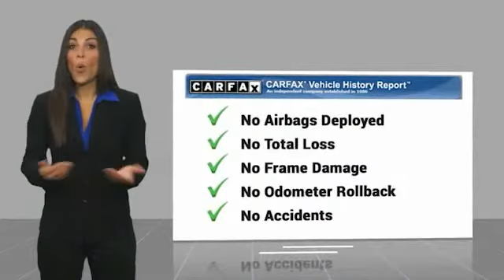2017 Volkswagen Jetta GLI FOR SALE in Salinas, CA P13197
Cardinale Volkswagen
500 Auto Center Circle

Priced below KBB Fair Purchase Price! Automatic temperature control, Blind spot sensor: Blind Spot Monitor warning, Heated front seats, Navigation System, Overhead console, Power moonroof, Rear seat center armrest, Split folding rear seat. CARFAX One-Owner. Clean CARFAX.  24/33 City/Highway MPG Recent Arrival! Awards:     2017 IIHS Top Safety Pick      2017 KBB.com 10 Coolest New Cars Under  18,000  We develop outstanding relationships where everyone wins! We are happy to send you a personalized video of any of our new and used cars, trucks or SUV s. Just call, text or email and ask. If you are in the market for a new or pre-owned vehicle, do yourself a favor and stop by our dealership in Salinas to see what we can do to help with your needs. Serving the local Salinas, Seaside, Carmel, Pacific Grove, Gilroy, Hollister, Marina, Monterey and Central Coast areas. Our prices are based on current market values and will increase or decrease occasionally to give our customers our best hassle-free offer based on current market conditions. The current advertised price is available for today only.  Vehicle price and availability are subject to change without notice.